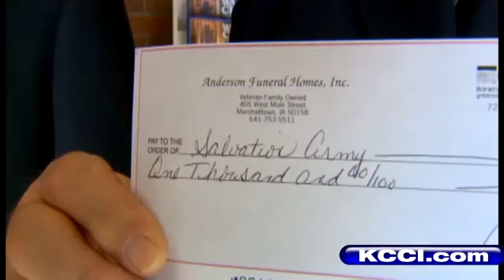Singing red kettle family inspires man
A family singing carols inspires a man to help the Salvation Army effort.